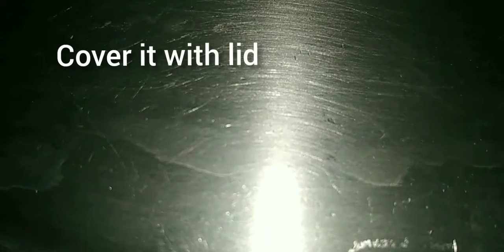Beef Nihari | Nihari by Food iz ready | Bong ki Nihari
Beef Nihari is a very delicious dish. Usually we eat it at restaurants with naan, but now we can cook it at home easily by this recipe. Its a wonderful recipe, must try it. You will enjoy it.
It has different flavor from paye, karahi or korma.

Here is a link of paye

Here is a link of Mutton handi korma

Here is a link of spicy Mutton karahi